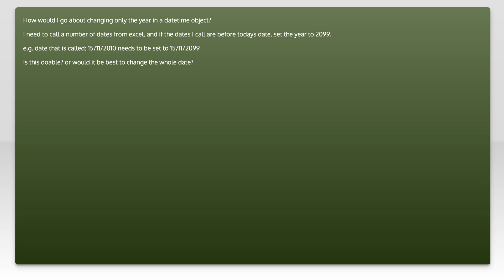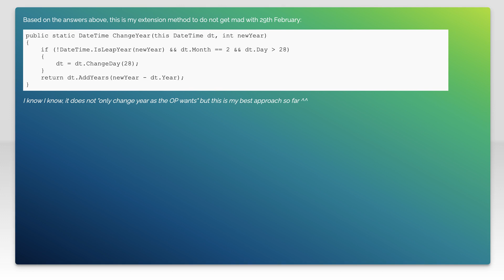Set the year in a DateTime object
c#: Set the year in a DateTime object

Related to: c#, datetime